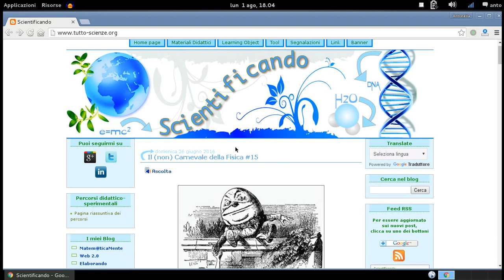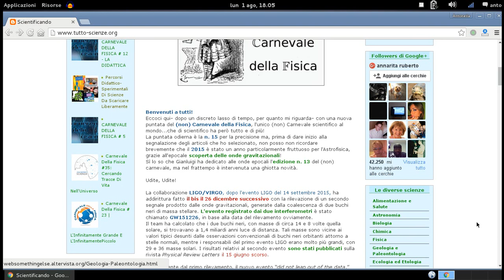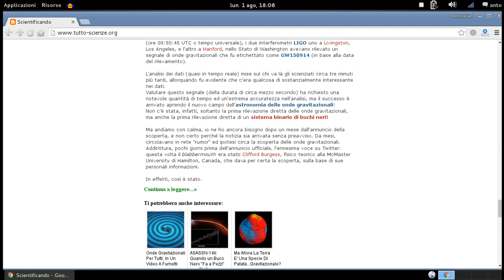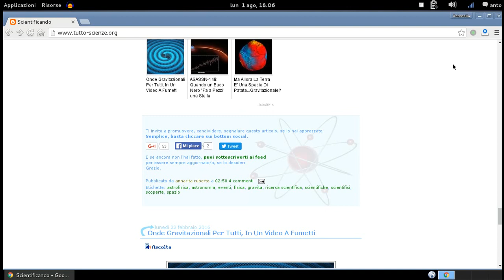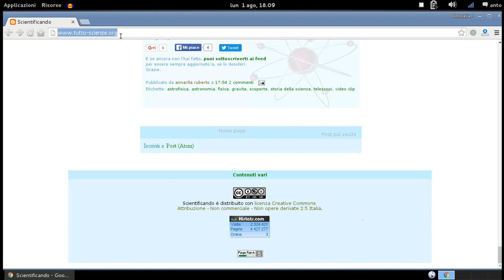Blog di scienze - tutto-scienze.org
Ottimo sito dove poter trovare tantissime risorse didattiche sia per piccini che per percorsi universitari.